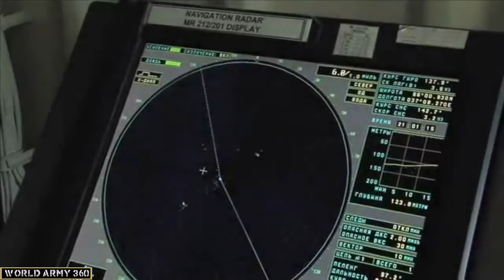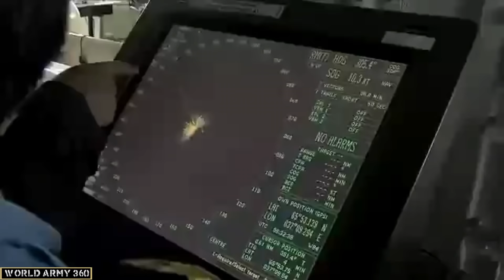INS Vikramaditya in Action 2021, Indian Navy in Action 2021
INS Vikramaditya is a modified Kiev-class aircraft carrier and the flagship of the Indian Navy, which entered into service in 2013. Originally built as Baku and commissioned in 1987, the carrier served with the Soviet Navy and later with the Russian Navy before being decommissioned in 1996

Length: 284 m
Construction started: 17 February 1978
Launched: 1 April 1982
Builder: Sevmash

World Army 360 do not own all rights to these video clips. I have repurposed them with educational and inspirational values to motivate the viewers for their passion, if anyone has any issue with any image or video clip please email us on , we will remove that footage.